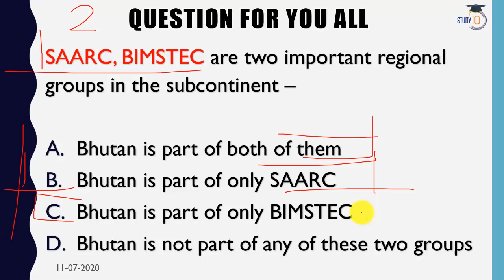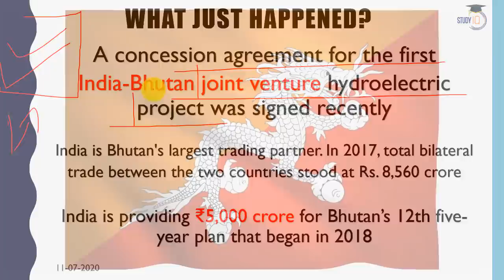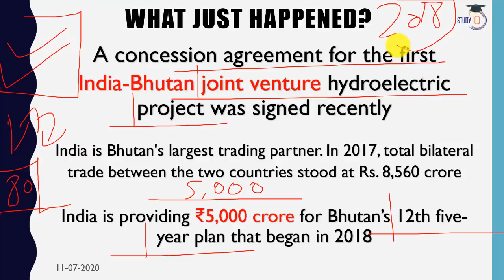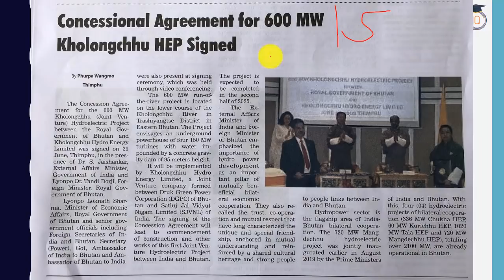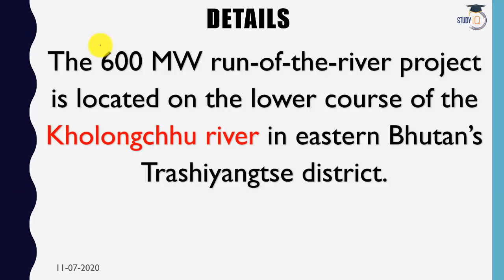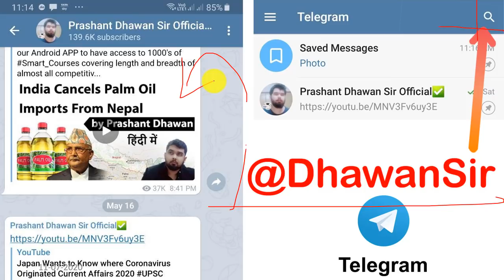India Bhutan sign pact for first joint venture Hydro Power Project Current Affairs 2020